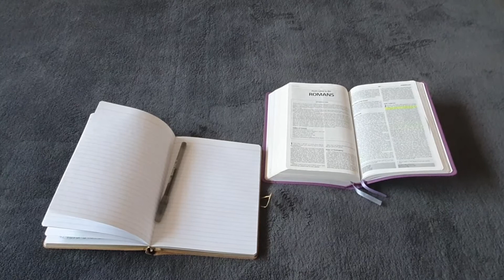A PRODUCTIVE DAY IN MY LIFE | WEEKLY VLOGS | TOBI ACHUDUME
Hey fam,

Welcome to "A day in my life Vlog". I am so excited to share this content with you.
In this vlog, you see a little of my morning routine, my morning meetings, a productive work day outdoors and a short walk by the lake.
Please let me know if you liked it and would like to see more contents like this.

Hi, my name is Tobi Achudume, I am a researcher of International Relations and Diplomacy.
Every person is allowed to harness different aspects of themselves, so, I have realised my desire to be the best ME.
Because I love to share, I have decided to share with you this journey and hope you learn from it and are blessed by my content.

On this channel, I will be taking you through my lessons, experiences and adventure in my journey to being the best version of myself.
I will share content on-
Growing fearlessly- tips and tricks on how to be the best version of YOU
Work smart- pointers on being effective and efficient individuals
Book reviews
My opinions

Join me as we explore the world of greatness together

Follow me on
Gratitude point: Thank you so much 1000 subscribers and counting for your joining me on this amazing journey
I hope you enjoy this video as well